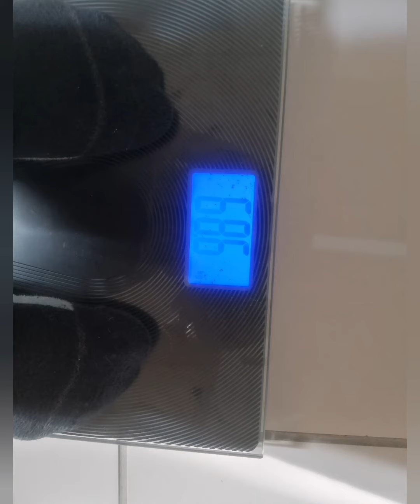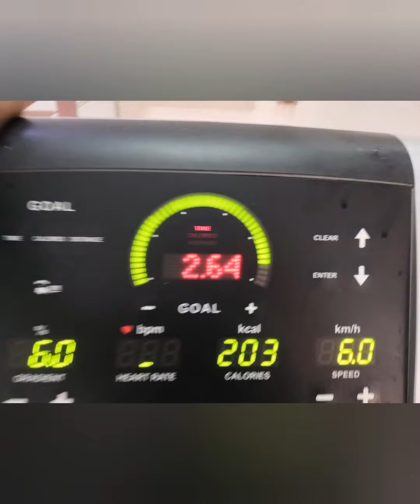Day 2 weightloss gm diet with my weight 🍅🥒🥕🥕🥕🥕🥕🥕🥕🥕@mjs அம்மா tricks and tips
GM DIET DAY 2 ONLY VEGETABLES DAY